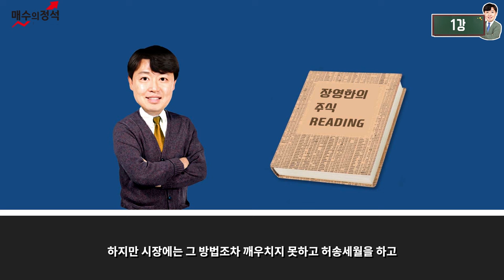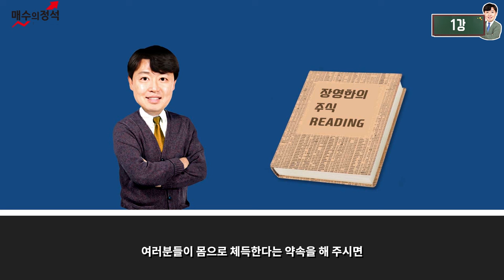[티:리보기] ⭐무료 주식 강의🕙매수 타이밍 포착법! | 주린이를 위한 매수의 정석 | 장영한X올티칭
[주린이를 위한 매수의 정석] 바로가기💫

물려있는 주식
어떻게 하고 계신가요?

지역과 나이를 가리지 않고 불고있는
주식 열풍!

올티칭에서 매수 타이밍을 배워서
실전에 써먹어 보자!